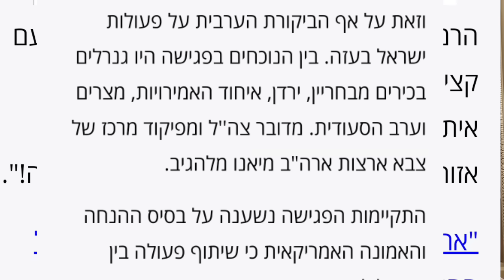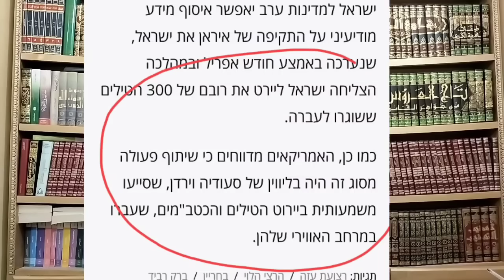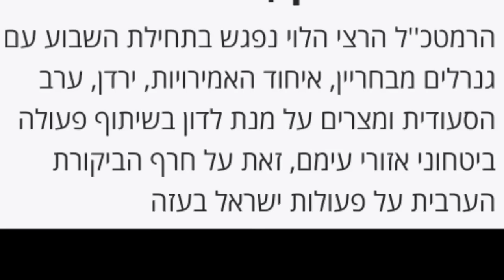لقاء بين رئيس الأركان الإسرائيلي و نظرائه في السعودية و مصر و الأردن ..بالبحرين!!!!